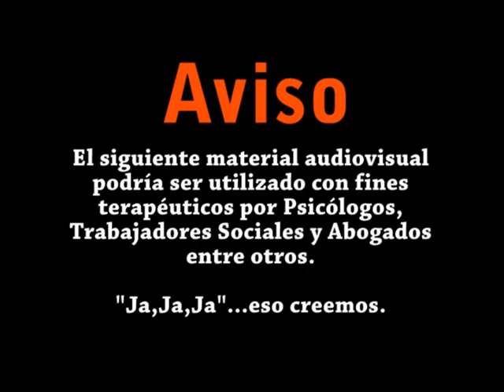HORMIGA BRAVA OFFICIAL VIDEO CLIP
EL DIVORCIO
DURACION 5 MIN
PRODUCCION INTELLIGENT COMMUNIACIONS CORP.